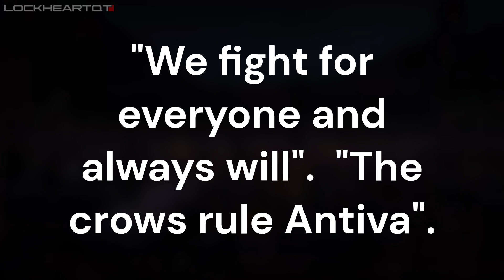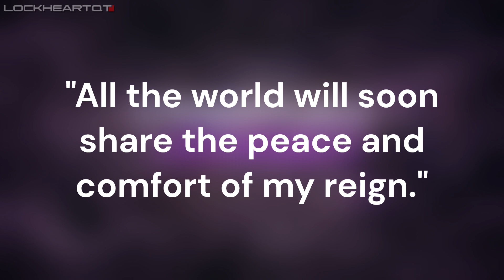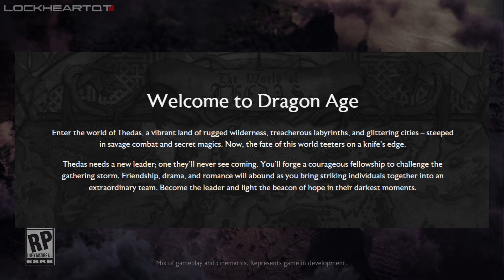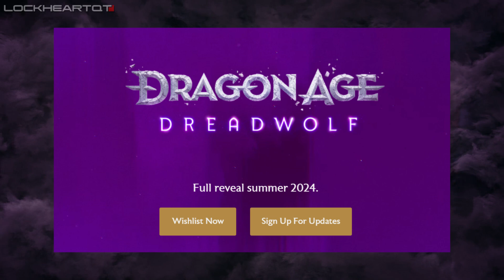DRAGON AGE DREADWOLF TRAILER BREAKDOWN (2024 RELEASE? & MORE)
Hi everyone and happy Dragon Age Day. Like with n7 day for mass effect, Bioware has released a new trailer showing off in-game locales from Dragon Age Dreadwolf and updates to their website. As well as the announcement of when we'll see the full reveal next.